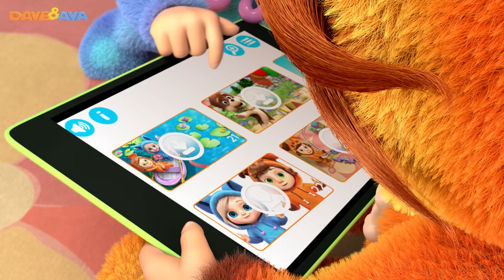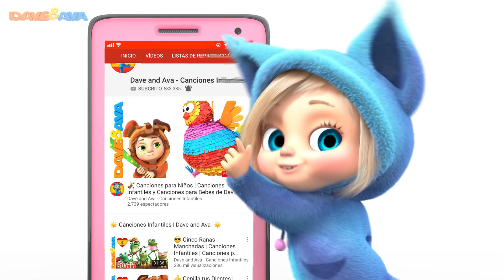😎 Canciones Infantiles | Videos para Bebés | Dave y Ava 😎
📲Descargar Dave and Ava app Android y app iOS ​​ Descargar Dave and Ava app Android y app iOS

Atrapé un pez de un brinco y más videos para niños de Dave y Ava.

¡Sí! Dave and Ava se van a jugar a la selva y los cerditos aprenden los colores. Acompaña a nuestros pequeños héroes en sus divertidas aventuras contando mariquitas y vendiendo panecillos. ¡Quédate con nosotros porque compartiremos muchísimos videos educativos y canciones infantiles sin parar!

00:19     Cabeza, Hombros, Rodillas, Pies
03:06     Las Ruedas del Autobús Parte 2
06:39     Mari Tenía un Corderito
09:01     Duerme, Mi Niño
11:43     Allá en la Selva
13:57     Humpty Dumpty
16:05    Atrapé un Pez de un Brinco
18:08    Una Patata, Dos Patatas
20:19    A la Rueda, Rueda
22:36    Lluvia, Lluvia, Vete Ya
25:23    Juan y Julia